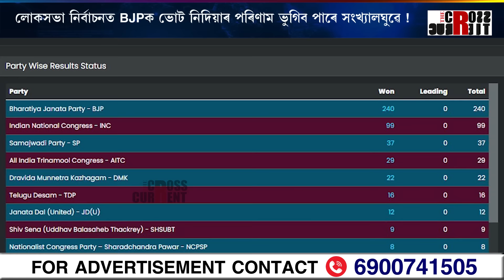ৰাজ্যৰ সংখ্যালঘুৱে হেৰুৱাব পাৰে হিতাধিকাৰীৰ মৰ্যাদা!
ৰাজ্যৰ সংখ্যালঘুৱে হেৰুৱাব পাৰে হিতাধিকাৰীৰ মৰ্যাদা! লোকসভা নিৰ্বাচনত BJPক ভোট নিদিয়াৰ পৰিণাম ভুগিব পাৰে সংখ্যালঘুৱে! নৰেন্দ্ৰ মোডীয়ে দিয়া ঘৰ, শৌচালয় লৈ সংখ্যালঘুৱে ভোট দিলে কংগ্ৰেছক।